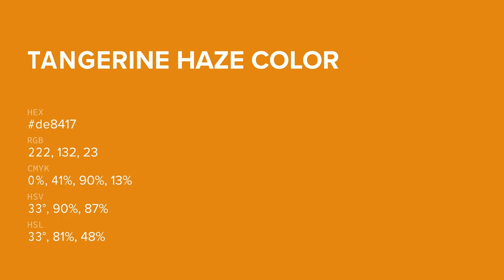Tangerine Haze color de8417 hex color - Orange color - Cool color de8417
What color is Tangerine Haze ? de8417 hex color - Orange color - Cool color de8417

Hex de8417 Color Code is also known as Tangerine Haze color.